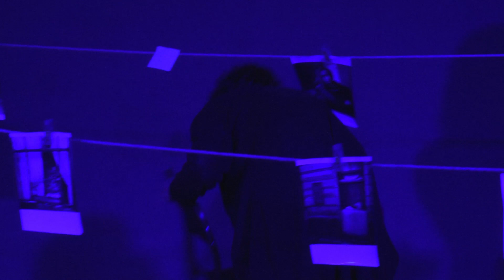Читання п’єси “Стікери”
Відеозапис читання та фахового обговорення п’єси “Стікери” драматурга Ігоря Носовського під час другого Драма спринту

Акторське читання п’єси “Стікери” відбулося 15 грудня під час другого Драма-спринту під назвою “Жива антологія” в рамках презентації збірки “Драма Панорама 2023”, що поєднала п’єси-переможниці всіх драматургічних конкурсів року. Текст драматурга отримав переможні місця одразу у двох конкурсах - перше місце посів у конкурсі “Тиждень актуальної п’єси” та увійшов у трійку переможців конкурсу “Липневий мед”.

Читання підготовлене режисером Іваном Даніліним.

Про те, як створювалася п’єса, пряма мова від автора: "Перебуваючи у рідному окупованому Херсоні 8 місяців, я спостерігав, як швидко змінюються люди навколо.  Писати в цей час було важко, але мені хотілося максимально зафіксувати та усвідомити всі події. Коли я почав працювати над новою п’єсою на резиденції  Rikstolvan у Швеції, помітив, що всі події в моїй голові хаотично перемішались, наче загубились у часі та просторі. Так і народилась ідея тексту "Стікери".  Мені хотілося написати про війну без війни, і в першу чергу дослідити глибину людських і сімейних зв'язків та прагнення знайти світло в найтемніші часи. Тому що кожен персонаж п’єси живе у своїй власній темряві болю, страху та образ".

Драма-спринт - читання, які відбуваються вже вдруге і націлені перш за все на фахову аудиторію з різних регіонів України, яка відбирається на конкурсній основі.

Збірку “Драма Панорама 2023” було сформовано з конкурсних шорт-листів трьох національних та двох міжнародних драматургічних конкурсів. Це «Драма.UA», «Тиждень актуальної п’єси», «Липневий мед», «Aurora» (Польща) та «Reboot Festival» (Велика Британія). Таким чином, всього в антологію увійшло 10 п’єс, що пройшли фахову конкурсну експертизу і отримали найвищі бали рідерів та журі – такий собі річний ТОП-10 української драми.

Саме такий відбір текстів, за критерієм успішного проходження крізь сито конкурентного відбору та фахової експертизи, застосовується чи не вперше за часів сучасної України і є абсолютно зрозумілим та прозорим.
Проєкт ініційований Театр на Жуках - Theatre na Zhukah в партнерстві з УкрДрамаХаб/ UkrDramaHub та Театр Драматургів і фінансується зі Стабілізаційного фонду культури та освіти 2023 МЗС Німеччини та Goethe-Institut Ukraine